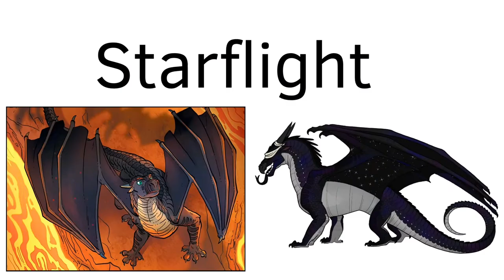Dragonets of Destiny Animation References (Read Description)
wingsoffire dragonxopz These are CUSTOM made animation friendly Sunny, Clay, Tsunami, Glory and Starflight. Anyone can use without permission but credit me (like say use references by Dragonxopz or something). I made these all (the ones in my style) myself from scratch. The images before every dragon is what I used to get there colours. Images found online and in Wings of Fire Wiki.

Sunnys Accessorie is made by OliveCow.

The image of Sunny that looks like a cobra by an artist I can’t find the name of.

Inspection for Tsunamis wings by Marslowell.

(Tsunami’s colours came from an old wiki reference I couldn’t find.)